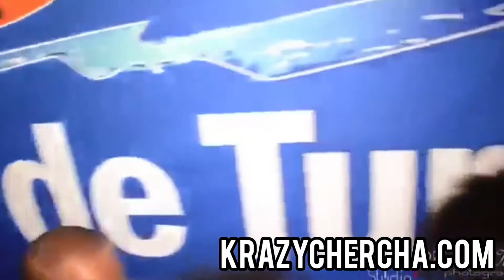El Alfa Cantando y Se Arma Tremendo Lío en Patronales de Barahona 2018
HACEMOS TODO TIPO DE PROMOCIÓNES Y PLATAFORMAS DIGITALES !!!

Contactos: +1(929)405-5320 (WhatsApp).